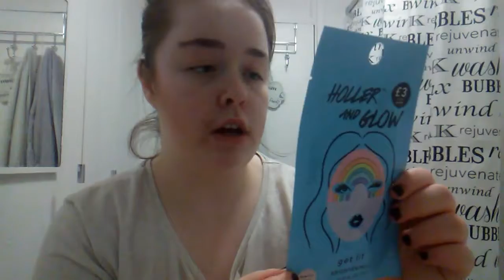Holler and Glow Rainbow Sheet Face Mask Demo | Molly ParkerSykes